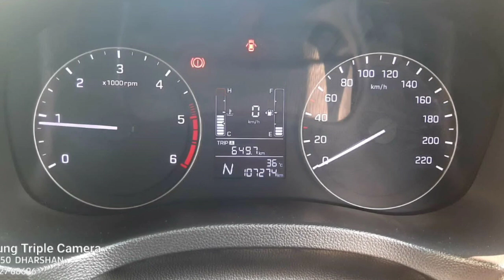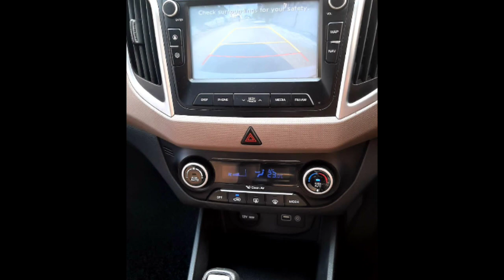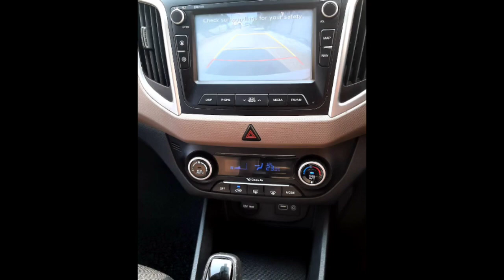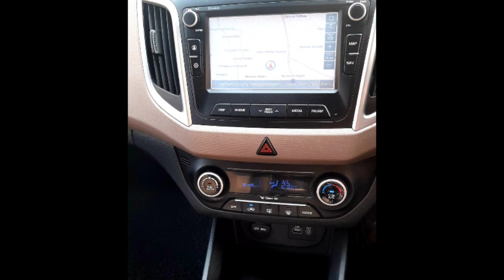Hyundai Creta Used Car Sales, In Tamil Nadu India, Bala Car Sales, Buying Online Services,